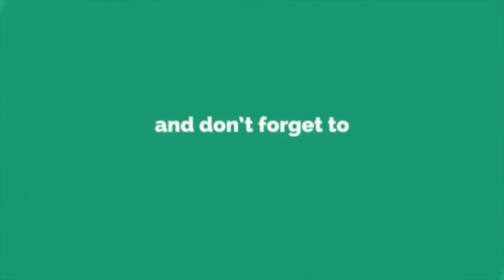நவ.5 வரை நியாய விலை கடைகள் திறப்பு